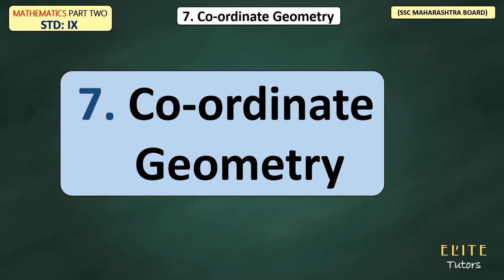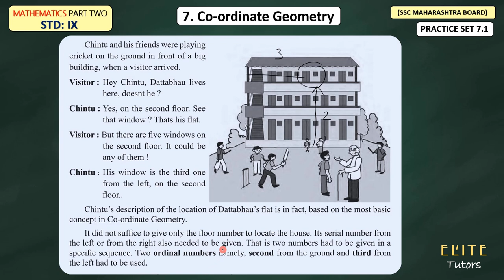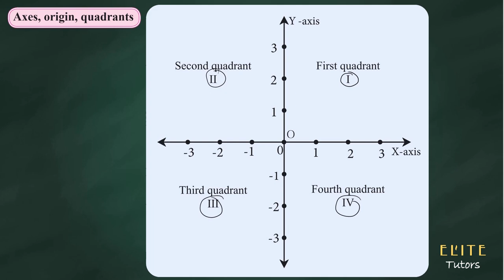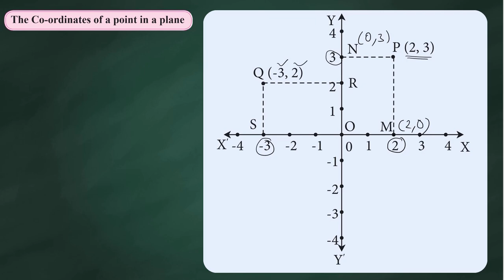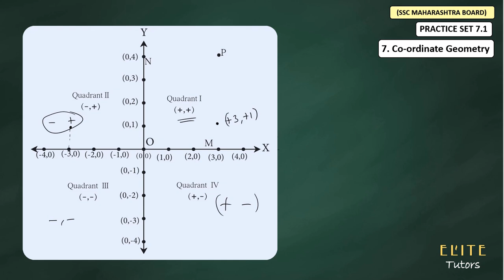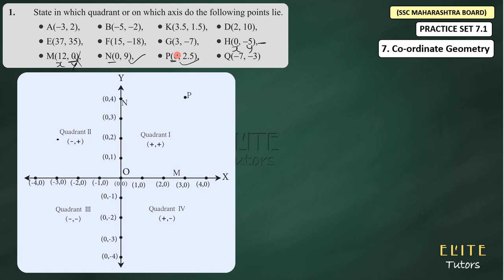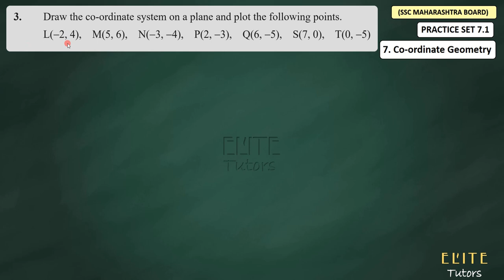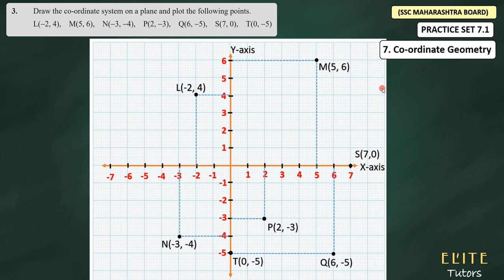Chapter 7 Co-ordinate Geometry | Practice Set 7.1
CLASS 09
Geometry (Maths 2)
Chapter 7
Co-ordinate Geometry